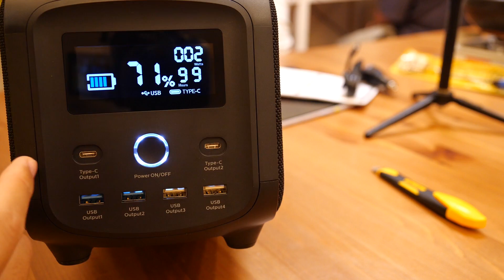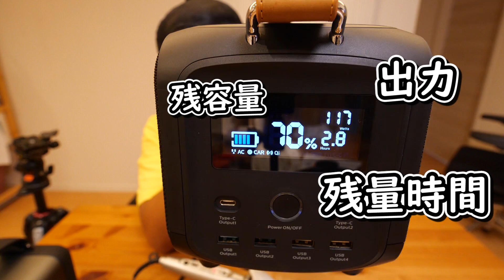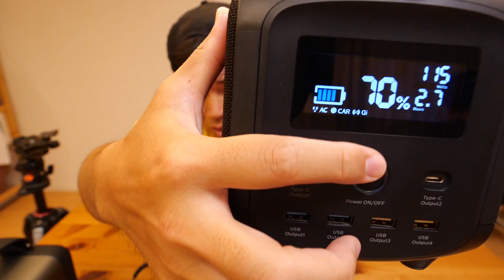11機同時充電可能！Qi充電搭載のフィリップス製ポータブル電源がキター！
今回のモバイル電源(募集は終了)

ともです。

Qi充電にスマホ対応してないのでそろそろ買い替えたいです。
モバイル電源を非常時用だけの為に買うと結構お高くなってしまいますが
キャンプやBBQなどのアウトドアでも大活躍するのでむしろそういう用途で買ったほうが良いですね。
その際は、モバイル電源の出力と自分が使いたい機器の出力を見比べて買いましょう。
ここ最近で新規メーカーの参入やらで結構モバイル電源安くなっております！

〒106-6137
カズさん宛